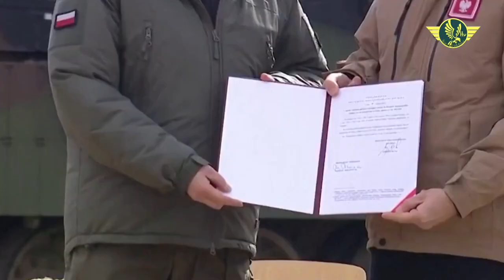Finally! poland paner artillery tanks made in korea to ambush the opponent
news sources ;